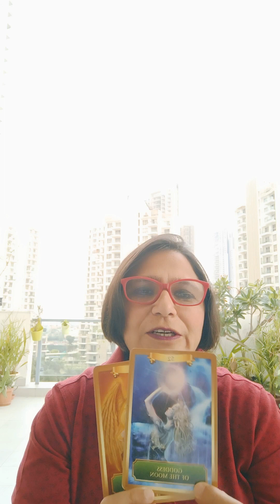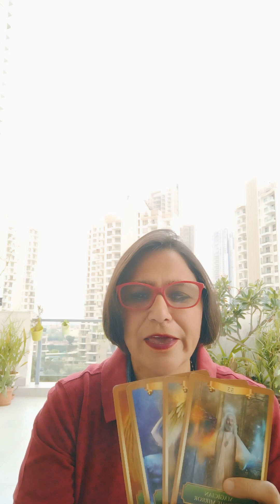MONTH AHEAD | APRIL 2023 | TAROT ENERGY OVERVIEW | COSMIC MESSAGES | INTUITIVE READINGS